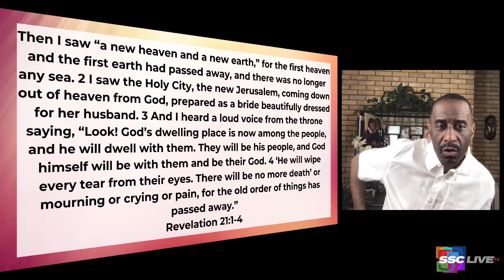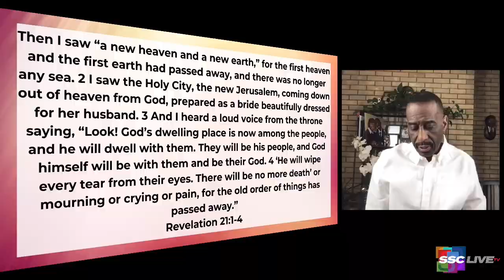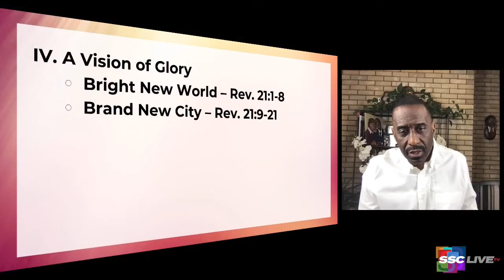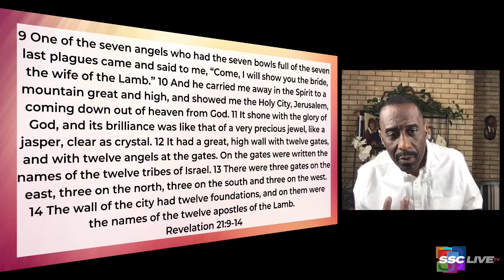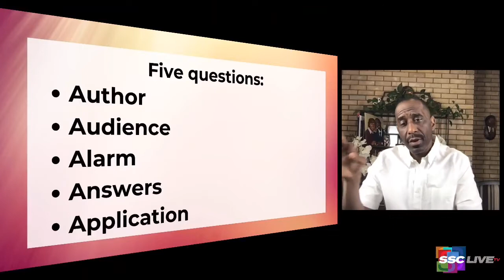A Vision of Glory - The Book of Revelation - Powerful Points to Ponder Revisited - 2.5.22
To round out this week's study of Revelation, Rev. Dr, Kevin W. Cosby points out the vision of heaven it reveals.